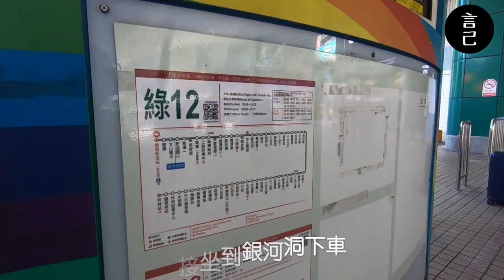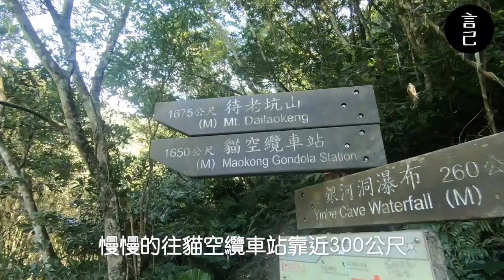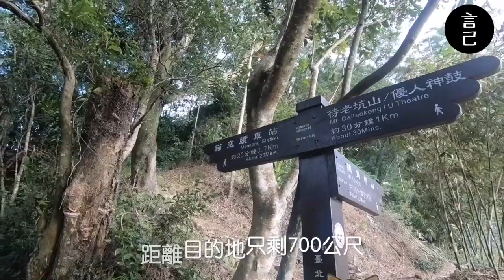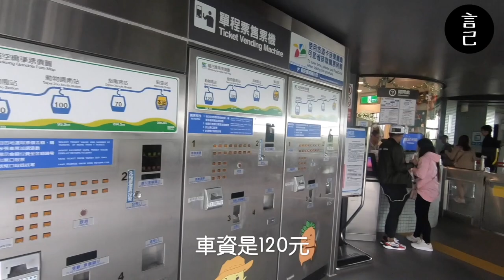【Vlog】超空靈IG打卡熱點！銀河洞越嶺步道搭公車這樣玩！(銀河洞、新店、貓空纜車、貓空、待老坑山)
想要逃離城市的喧囂？
一秒讓你直接進入森林仙境！

某日早晨，
因為極度不想待在城市剪片，
就一個人毅然決然地往山區移動！
跟著我的影片，一起出發前往超空靈的銀河洞玩一天吧～